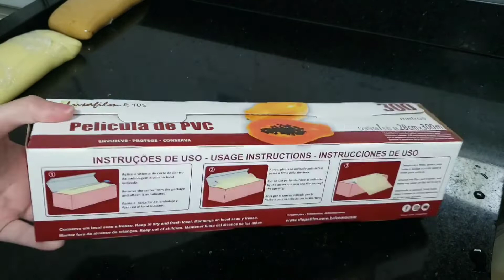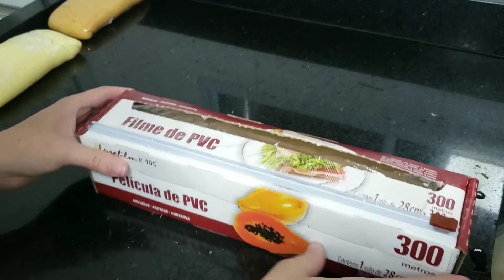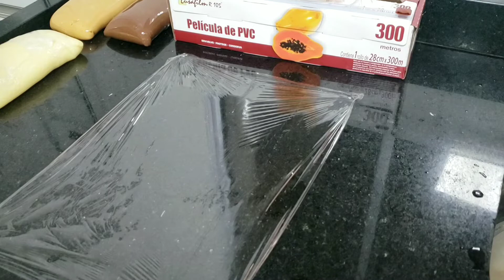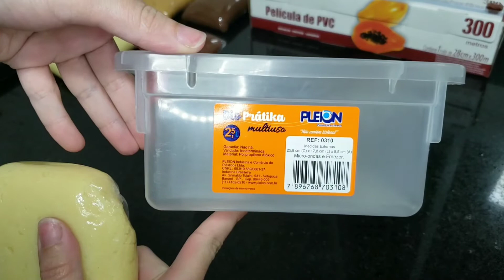Como armazenar as massas de brigadeiro corretamente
Oi Galera 💜

Hoje vim mostrar a vocês como eu faço pra armazenar as minhas massas de brigadeiro e vou utilizando durante a semana e conforme as encomendas 😊

Espero que vocês gostem e utilizem essa técnica que me ajudou muito!!

Um grande beijo e obrigado por estarem aqui 🥰